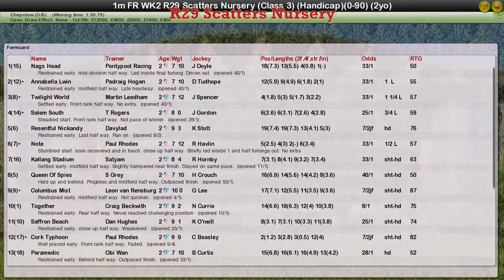FR WK2 R29 Scatters Nursery